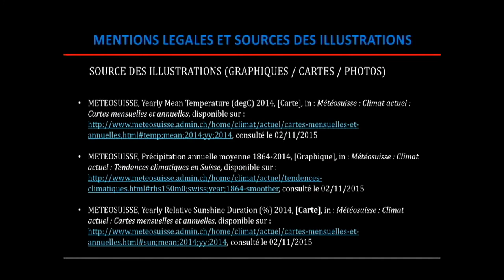Le climat actuel de la Suisse